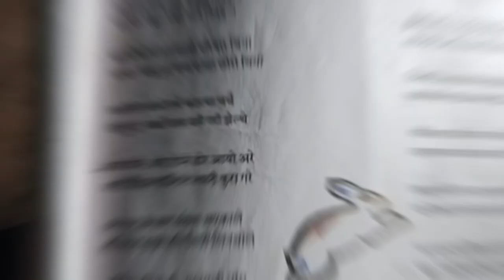School time..nani haru lai tuition parawdy//@raineevlog545 @ManilaBRai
New vlog 🥰
   If you like this video please likes 👍 comments 💬 share 📲☺️🙂🙂🙂🙂